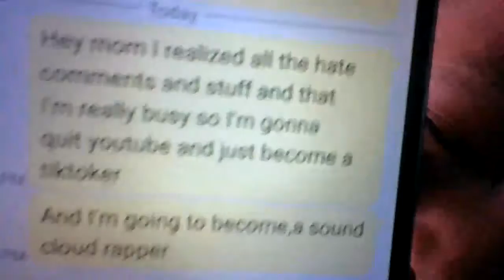april fools final part